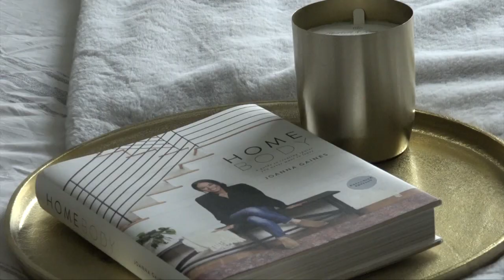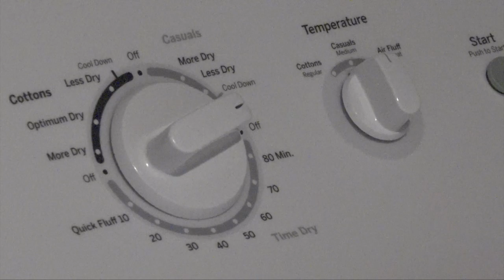Renters outpacing buyers, apartments filling up